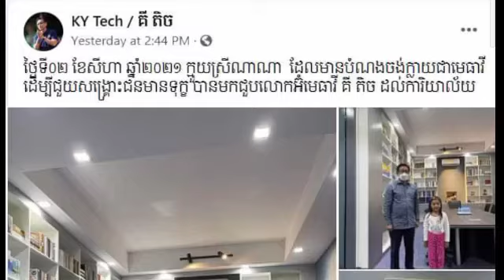Excited instead! Wow, after learning that Oun Nana in the future wants to become a lawyer to help t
Excited instead!  Wow, after learning that Oun Nana in the future wants to become a lawyer to help the needy, now HE Ky Tech has met and even offered…

រំភើបជំនួស ! អីយ៉ា ក្រោយដឹងថា អូនណាណា នៅថ្ងៃអនាគតចង់ក្លាយជាមេធាវី ដើម្បីជួយសង្គ្រោះជនមានទុក្ខ ពេលនេះ ឯកឧត្តម គី តិច បានជួបហើយ ថែមទំាងជូន…